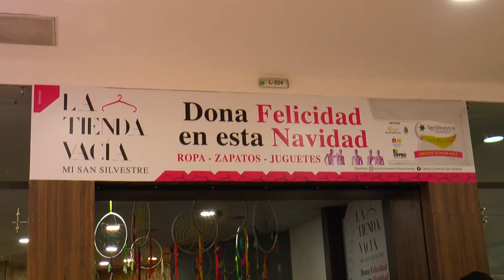Enlace Televisión apoya este sábado iniciativa de la Tienda Vacía